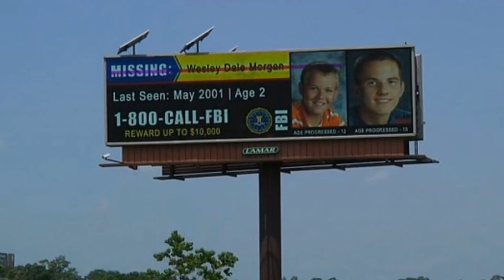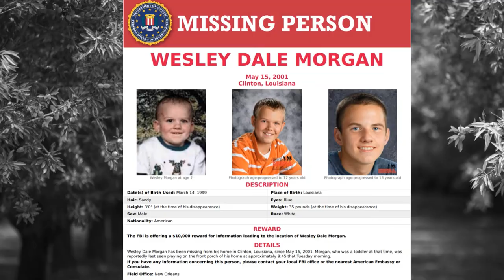MISSING: WESLEY DALE MORGAN / Kidnapped or Sold?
Wesley Morgan was two years old when he vanished from his home in Louisiana. Did he wander off or did his mother sell him in an illegal adoption?